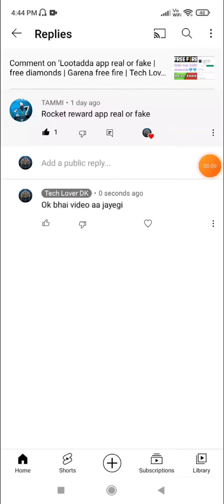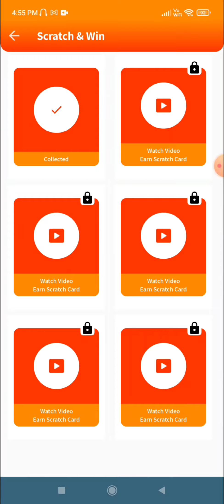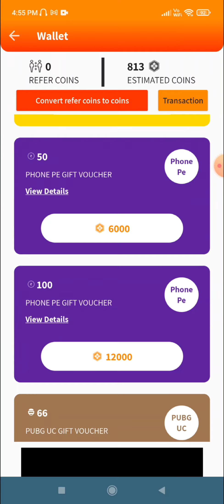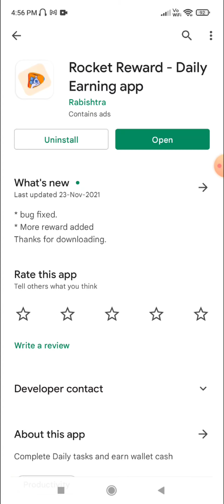Rocket Reward app real or fake | free diamonds | Garena free fire | Tech Lover DK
Hello viewers

In this video i am going to tell you about a app named rocket reward